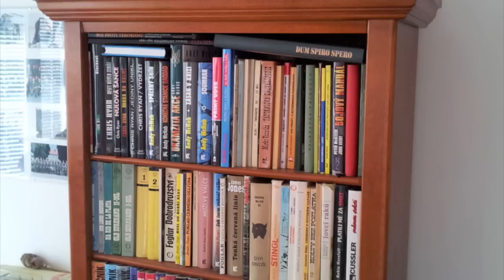REGI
George "Regi" Schams a special forces officer was serving in Afghanistan for the Army of the Czech Republic when he was seriously injured in 2008 by a suicide bomber. Regi has now become the inspiration for the private foundation known as REGI Base. REGI Base is currently building a state of the art rehabilitation clinic in the Czech Republic that will help to heal mind, body and spirit for returning veterans. The ultimate goal of the foundation is to build centers throughout the world and give soldiers first class treatment in beautiful and serene environments. Our goal is to serve those who have served us.
Settings. regi_banner.jpg       Special thanks to Josh MayO for his photography.